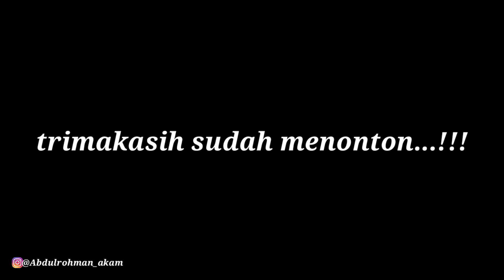WASPADA⁉️BANYAK YG MENYAGKAL BAHWA INI ADALAH TANDA KI4MAT DIMEKAH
pegunungan kota mekah kini kembali menghijau salah satu nya arafah kini terlihat seperti hutan.